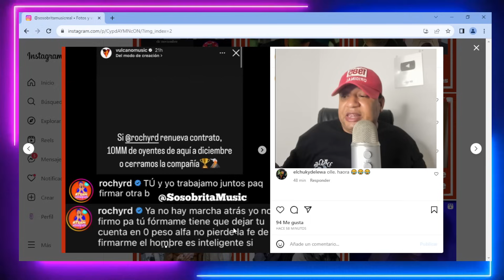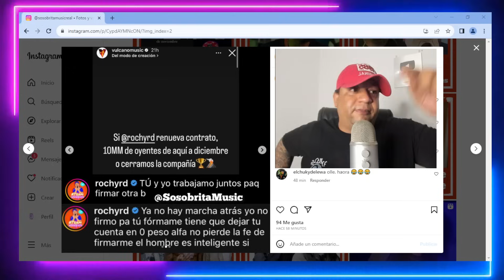ROCHY ASEGURA EL ALFA ESTÁ INTENTANDO FÍRMALO